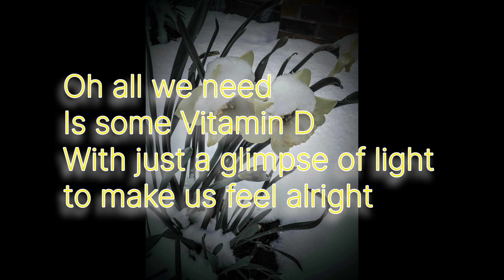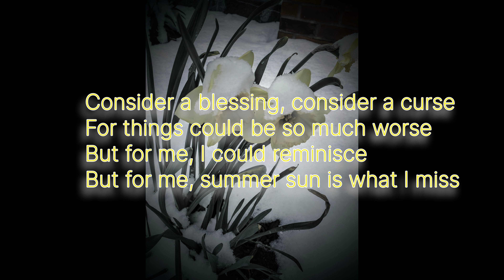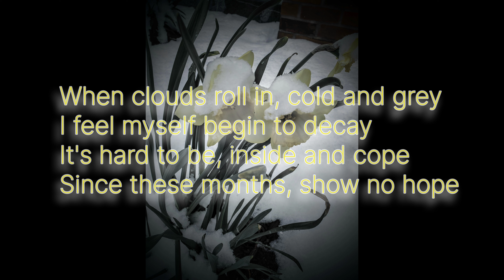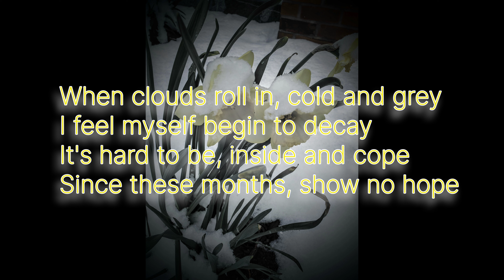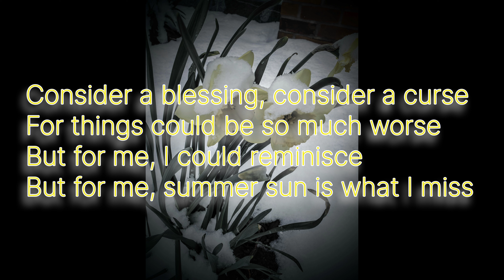Summer Sun in Winter Lyric Video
Lyrics by Eric Carden

This song is about the hardships of less sunlight and warmth during the winter months, especially in the northeast. Beautifully written and performed, hope you enjoy!!